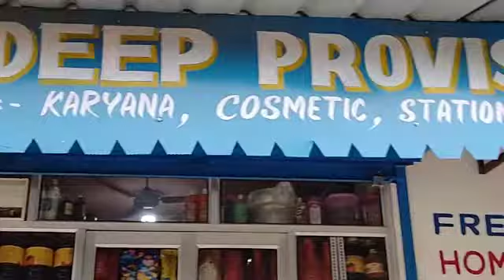A Special Conversation with Sandeep Singh owner of Sandeep Provisional Store Barwal.